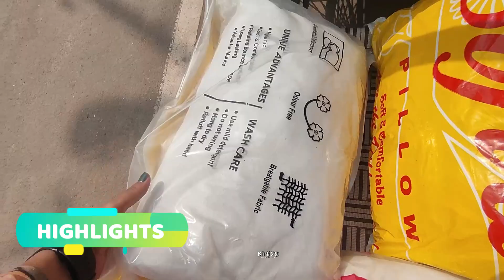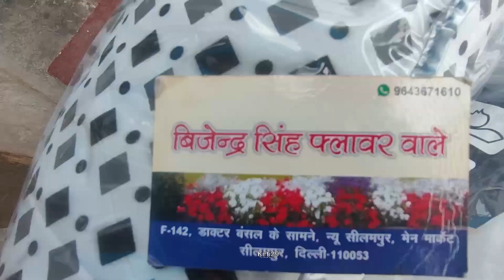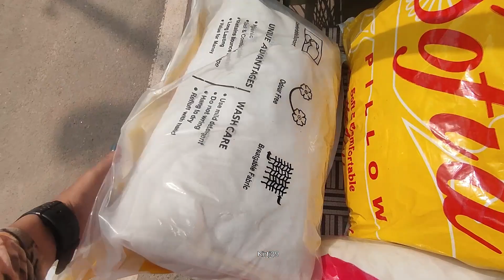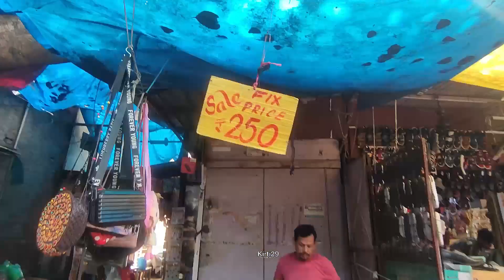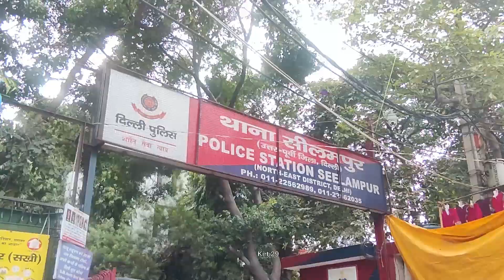सदर से भी बड़ा मार्केट Seelampur Thursday Market | Seelampur Market Delhi | Suit Fabric Market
fabric market shanti mohalla
wholesale fabric market seelampur delhi
Delhi wholesale fabric market
seelampur thursday market delhi
new seelampur market delhi
seelampur fabric market
seelampur suit market
seelampur lahenga market
chandni chowk fabric market
suit market seelampur
seelampur jewellery market
Delhi G20
g20 delhi
Delhi lockdown
ready to wear suit in seelampur
toy market in seelampur market
thursday seelampur market
neelam dwakhana seelampur
seelampur fruit market
seelampur vegetable market
India biggest market